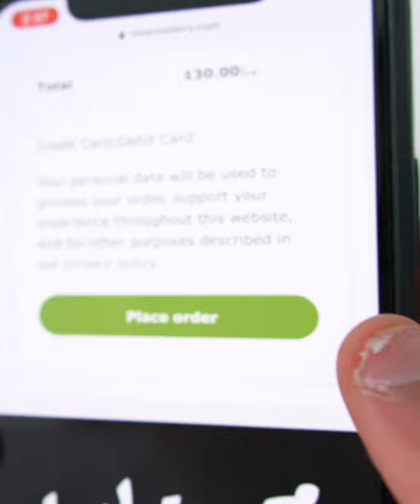LIWA COFFEE ROASTERY | محمصة ليوا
We are a coffee roastery in UAE, dedicated to provide amazing speciality coffee for everyone and for the best price. Located in the heart of Abu Dhabi, Liwa aims to provide the highest quality of coffee beans to meet the ever rising needs of the coffee market, we want to provide the best quality roasts filled with the best tastes and aroma that will always maintain our roots in the culture

At Liwa Coffee Roastery, We Believe everyone has the right to experience great coffee!